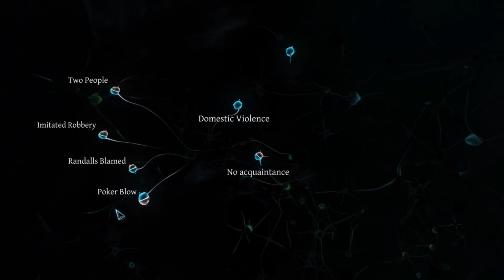Sherlock Holmes: Crimes and Punishment Case 3 - The Abbey Grange Affair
The content of this game is suitable for persons aged 16 years and over only. It contains Realistic looking violence and the use of illegal drugs.

This is a Pegi 16 rated game in the UK and Europe please use the

for further information and for any other countries please visit your advisory website.